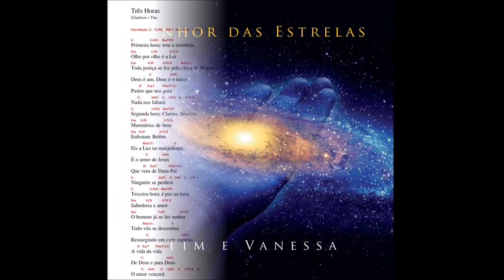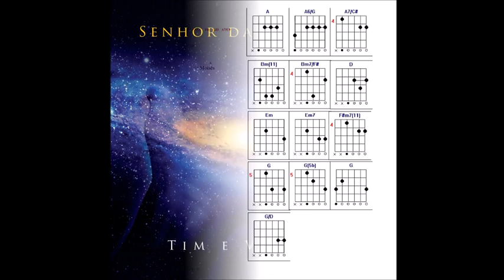#13 Três horas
Créditos: Tim e Vanessa
CD: Senhor das Estrelas